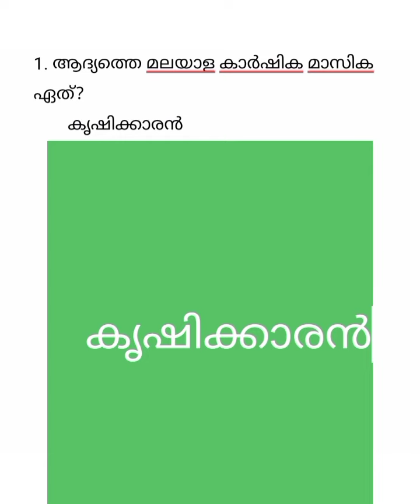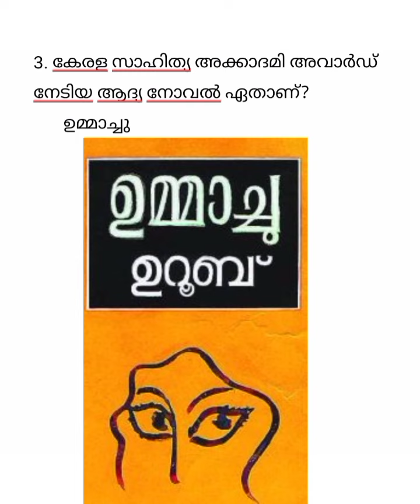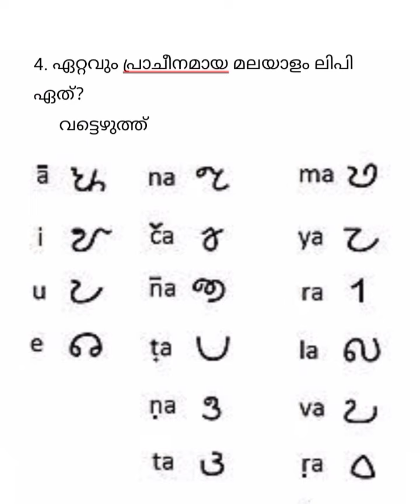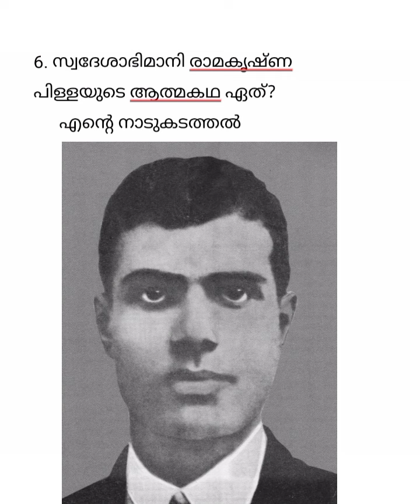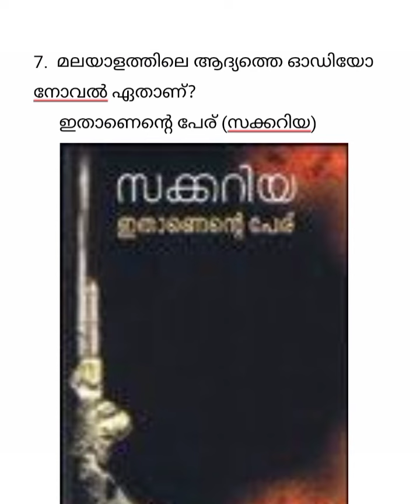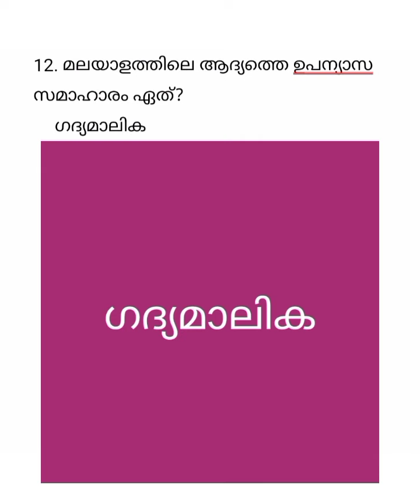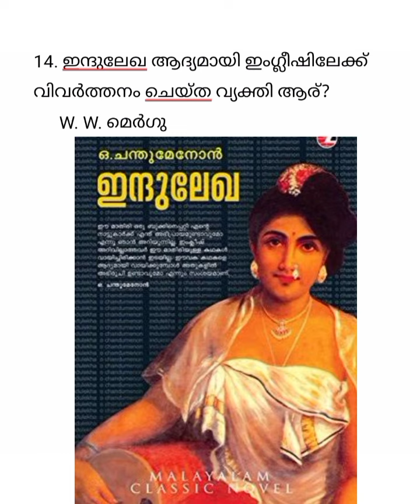Sahithya Quiz & Reading day Quiz & PSC Questions സാഹിത്യ ക്വിസ് & വായനാദിന ക്വിസ് part 12